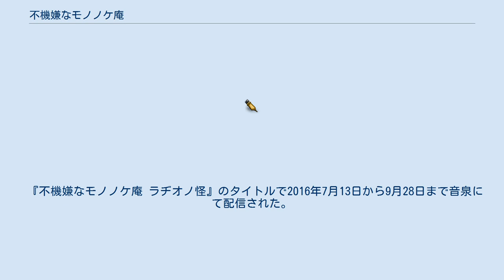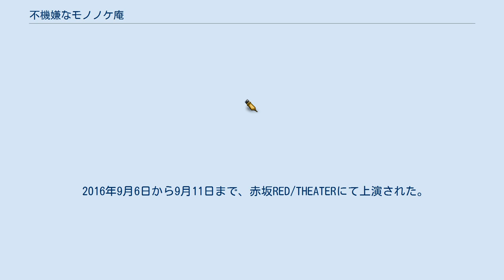不機嫌なモノノケ庵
『不機嫌なモノノケ庵』（ふきげんなモノノケあん）は、ワザワキリによる日本の漫画作品。
スクウェア・エニックスのウェブコミック配信サイト『ガンガンONLINE』にて、毎月第1・第2週更新で2013年9月12日から2021年4月22日まで連載された。
 2016年より、テレビアニメ化や舞台化などメディアミックスも行われている。
 高校入学したばかりの芦屋花繪は、それまで妖怪や幽霊の類を全く信じていなかった。
ところが一週間前、突然モジャモジャした妖怪に憑かれて否応なしに妖怪の存在を信じるハメになった。
日に日に体調は悪くなり、どうにかしたいと悩んだところで「妖怪祓い屋」の張り紙を見つける。
藁にもすがる思いで電話をかけると、現れたのは物怪庵の主・安倍晴齋だった。
やがて芦屋は物怪庵や安倍を通じて妖怪と交流していき、彼らへの理解を深めていく。
 声はテレビアニメの声優。
 物怪庵の関係者 2016年6月より9月までAT-X、TOKYO MXほかにて第1期が放送された。
第2期『不機嫌なモノノケ庵 續』（ふきげんなもののけあん つづき）は2019年1月から3月まで放送された。
 第1期 第2期 テレビアニメの放送に先駆け、2016年6月24日にドラマCDが発売された。
収録内容は「学校の怪談編」「登竜門編」。
 『不機嫌なモノノケ庵 ラヂオノ怪』のタイトルで2016年7月13日から9月28日まで音泉にて配信された。
毎月第2・4水曜日に更新。
パーソナリティは芦屋花繪役の梶裕貴と安倍晴齋役の前野智昭が務めた。
 2016年9月6日から9月11日まで、赤坂RED/THEATERにて上演された。
芦屋花繪と安倍晴齋の2役を陳内将、入江甚儀、元木聖也、原嶋元久が役替わりで務める。
 不機嫌なモノノケ庵 續に関するカテゴリ: